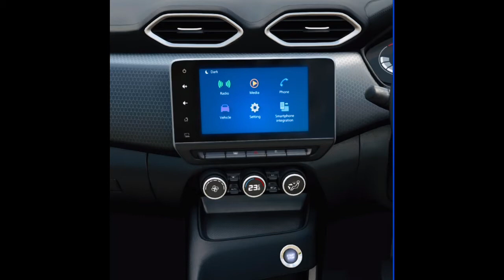NISSAN MAGNITE DETAILED REVIEW IN TAMIL | SPEC MILLAGE PRICE REVEALED IN TAMIL | PEARL CITY BOYZ